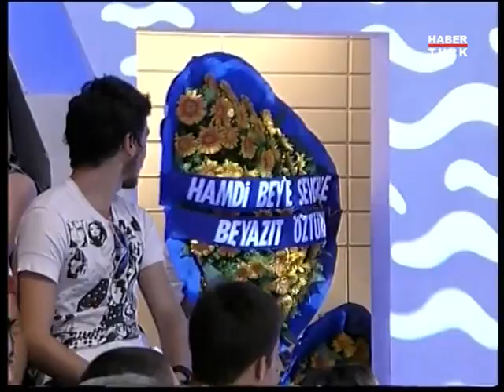Hülya Avşar Soruyor | Acun Ilıcalı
Ünlü televizyoncu Acun Ilıcalı, Hülya Avşar Soruyor'a konuk oldu. Keyifli seyirler...

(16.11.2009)